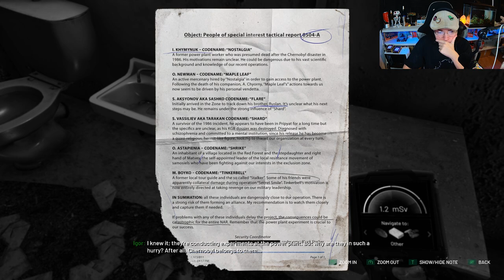Escaping Back To Base! | Chernobylite Let's Play 25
Hello, join me Bay as we go into Chernobylite, join me as I escape getting captured by the NAR! What is Chernobylite?, A eerie world of this survival horror game!